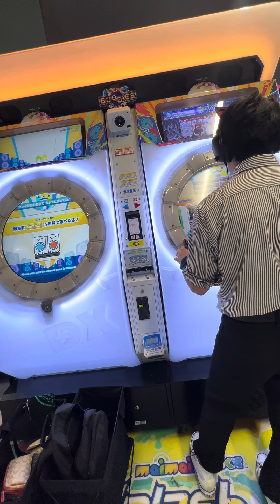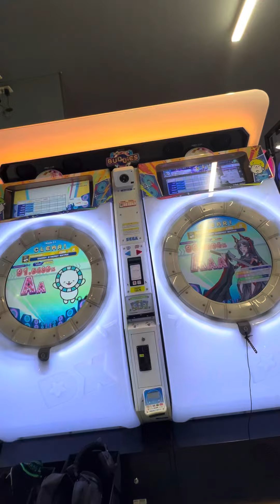【maimaiでらっくすBUDDiES PLUS】 maimaiでらっくす maimai razer タイトーステーション町田 2024/06/20